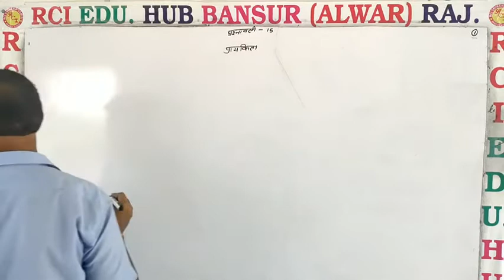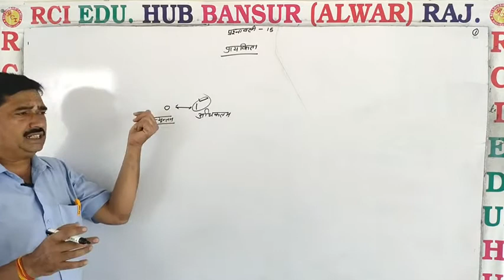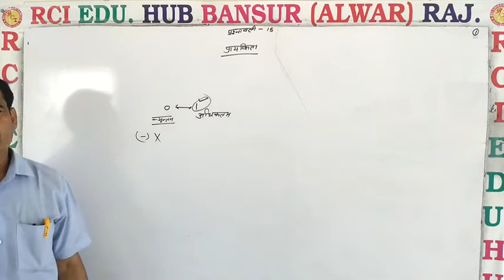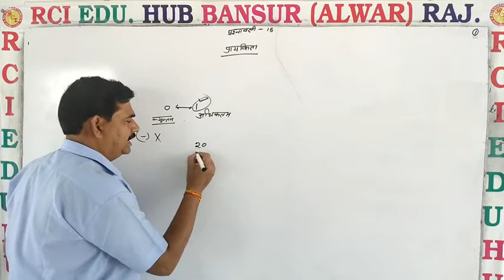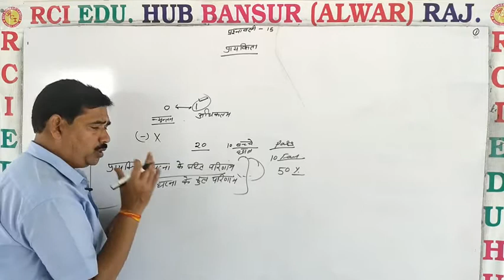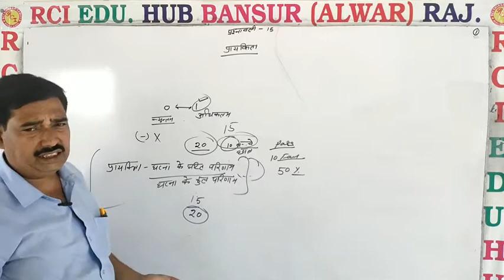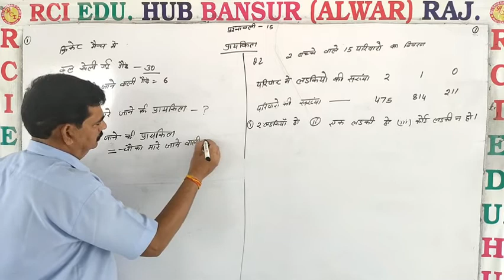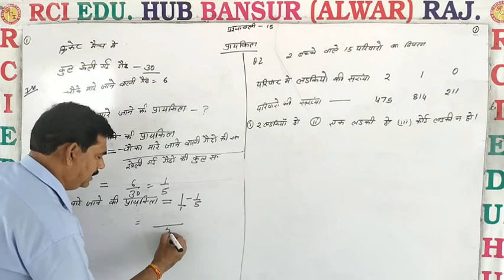प्रश्नावली 15 Q 1